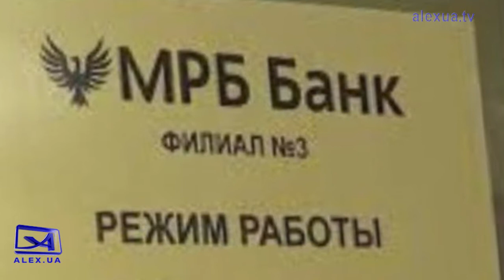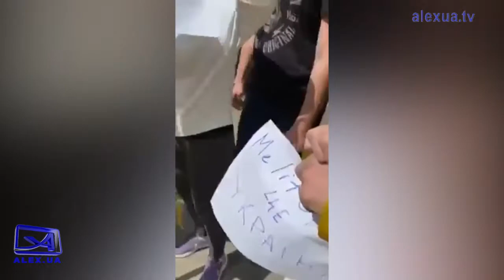Мер Мелітополя закликав мешканців не брати паспорти, які пропонують окупанти